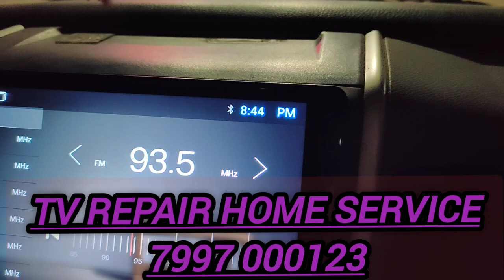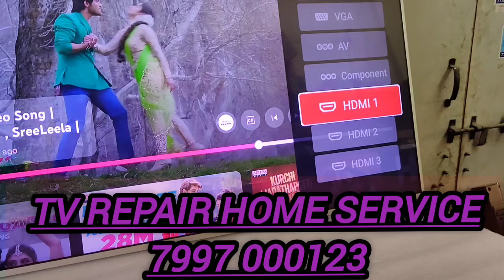LETV REPAIR, LETV NO POWER PROBLEM, LETV REPAIR IN HYDERABAD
LETV android tv repair
LETV  REPAIR
LETV  SCREEN PROBLEM SOLUTION
LETV  WHITE SCREEN PROBLEM SOLUTION
 TV COLOUR LINES PROBLEM
Letv  RED LIGHT BLINKING PROBLEM
LETV  RED LIGHT BLINKING SOLUTION
LETV  REMOTE NOT WORKING
LETV  WHITE SCREEN BLINKING PROBLEM
LETV  GREEN BLUE RED SCREEN PROBLEM
LETV  RESTARTING PROBLEM
LETV  LOGO ON HANGING PROBLEM
LETV  SOFTWARE PROBLEM
LETV  AUTHORISED SERVICE CENTER
Letv  AUTHORISED SERVICE CENTER NEAR ME
LETV  AUTHORISED SERVICE CENTER IN HYDERABAD
LETV  REPAIR

SONY android tv repair
SONY TV REPAIR
SONY TV SCREEN PROBLEM SOLUTION
SONY TV WHITE SCREEN PROBLEM SOLUTION
SONY TV COLOUR LINES PROBLEM
SONY TV RED LIGHT BLINKING PROBLEM
SONY TV RED LIGHT BLINKING SOLUTION
SONY TV REMOTE NOT WORKING
SONY TV WHITE SCREEN BLINKING PROBLEM
SONY TV GREEN BLUE RED SCREEN PROBLEM
SONY TV RESTARTING PROBLEM
SONY TV LOGO ON HANGING PROBLEM
SONY TV SOFTWARE PROBLEM
SONY TV AUTHORISED SERVICE CENTER
SONY TV AUTHORISED SERVICE CENTER NEAR ME
SONY TV AUTHORISED SERVICE CENTER IN HYDERABAD